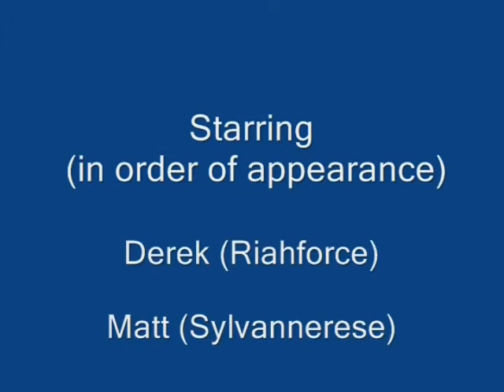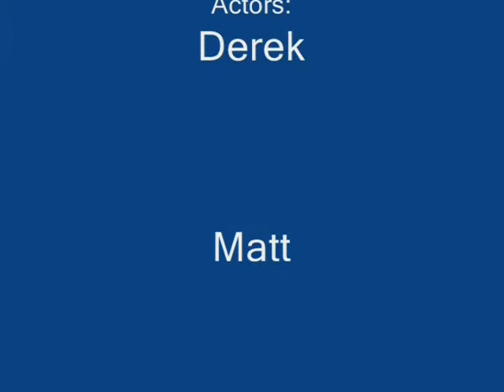Dead End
My first video with Adobe After Effects using gunfire. I also played around with some sound effects. Anyway, enjoy the short battle.